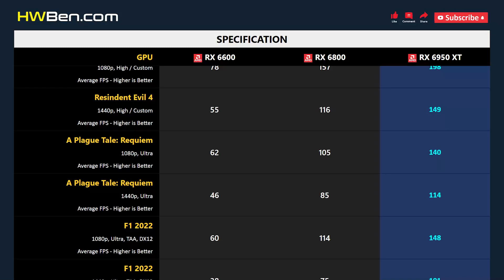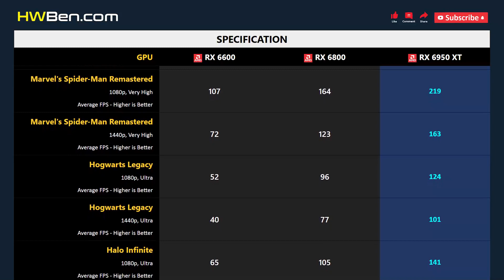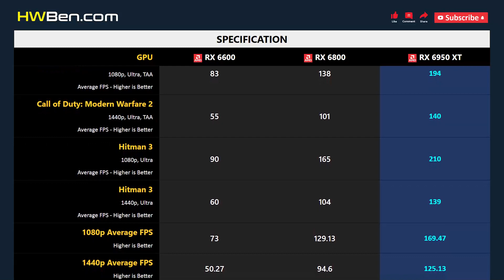RX 6600 vs RX 6800 vs RX 6950 XT - Gaming 1080p 1440p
AMD RADEON RX 6600 vs AMD RADEON RX 6800 vs AMD RADEON RX 6950 XT - Gaming 1080p 1440p

SYSTEM SPECS
CPU: AMD Ryzen 7 7800X3D
Motherboard: Gigabyte x670 Aorus Master
RAM: 32GB DDR5 6000
CPU Cooler: AIO 360 Liquid
OS: Windows 11
ReBar: ON

GAMING BENCHMARK
1 - Fortnite
2 - Resindent Evil 4
3 - A Plague Tale: Requiem
4 - F1 2022
5 - Cyberpunk 2077
6 - Dying Light 2 Stay Human
7 - Watch Dogs: Legion
8 - Forza Horizon 5
9 - Total War: Warhammer 3
10 - Marvel’s Spider-Man Remastered
11 - Hogwarts Legacy
12 - Halo Infinite
13 - The Last of Us
14 - Call of Duty: Modern Warfare 2
15 - Hitman 3
16 - Average FPS
17 - Power Consumption